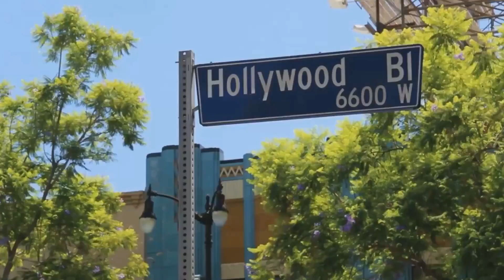Madden NFL 20 Washington Redskins Franchise Vs The New York Giants - Week 4